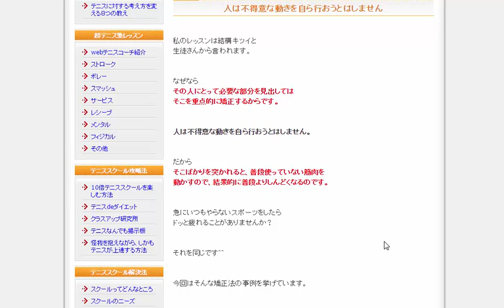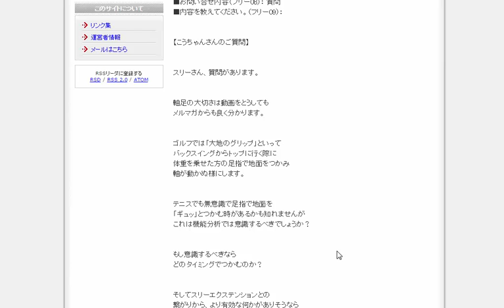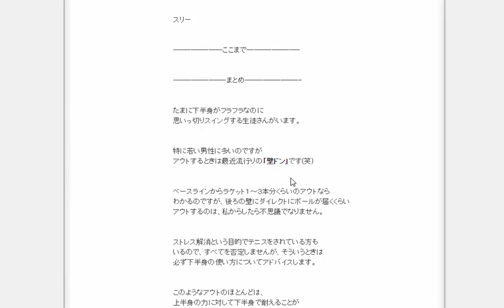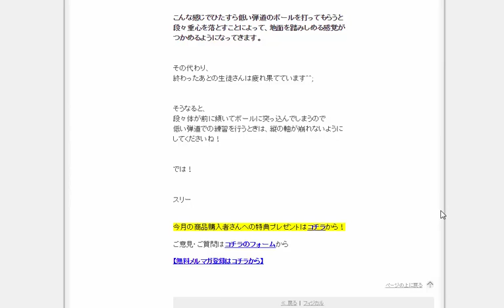人は不得意な動きを自ら行おうとはしません 【テニススクール活用法.com】